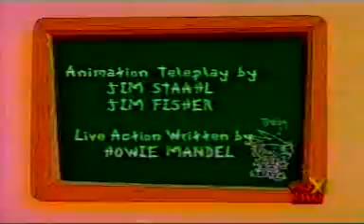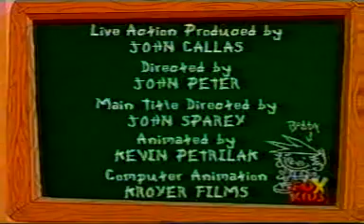O Fantastico Mundo de Bobby - (21) O Aniversário de Bobby - Bobby's Birthday Bash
O fantástico mundo de Bobby episódio 21 - Episódio do aniversário de Bobby.